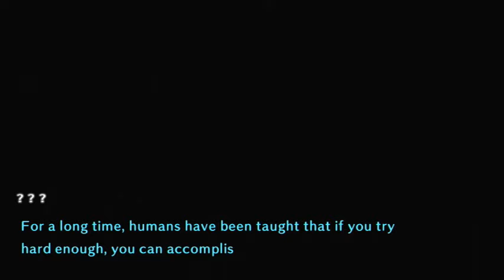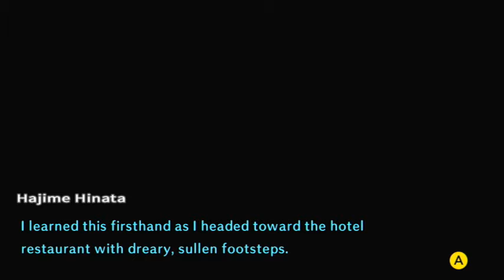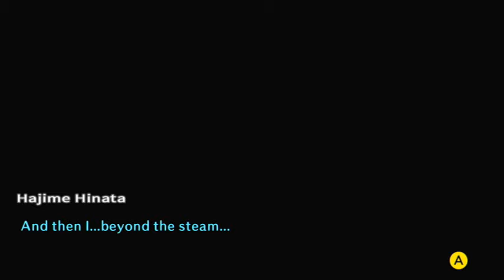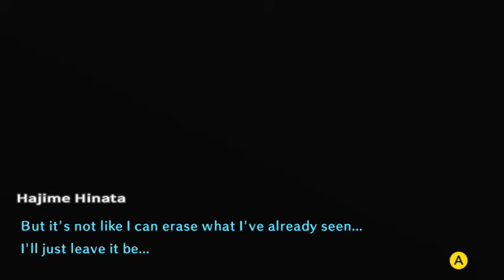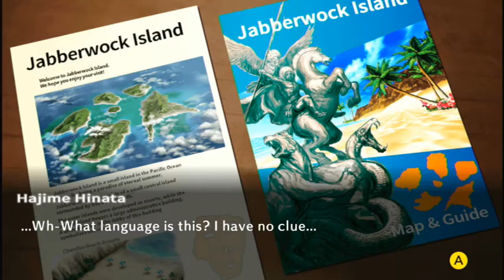A whole new wooooorld!!!! | Danganronpa 2 Playthrough - Part 15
Hey everybody! Coming at you with more Danganronpa!!! You know I wasn't sure about this game at first, it seemed a bit out there but now that we're a bit more in the thick of it, and have seen some deaths, and murders, or I guess death and murder, since that's more singular.

Danganronpa 2: Goodbye Despair Gameplay / Let's Play / Playthrough - Recorded on Xbox One